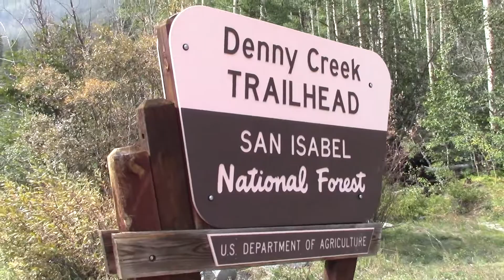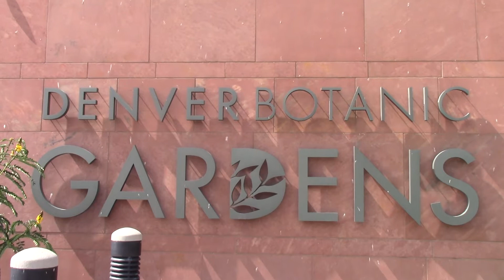Exploring Colorado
Song by Palace-Heaven Up There